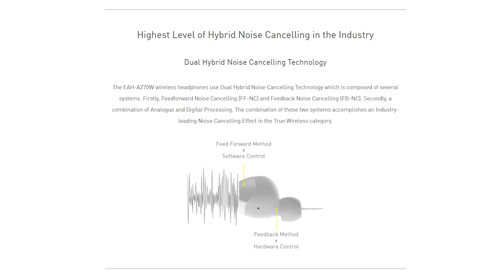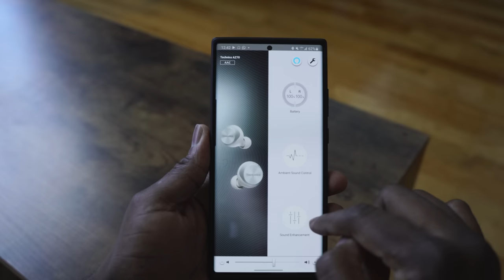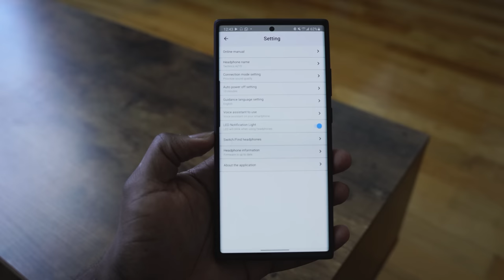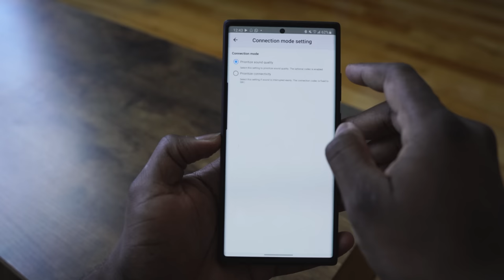First Listen! Technics (EAH-AZ70W) True Wireless In-Ear Headphones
Technics is well known for its rich audio history which is something that continues here with the Technics (EAH-AZ70W) True Wireless In-Ear Headphones, which will deliver a new sound experience ready for your ears. Get them with the link above